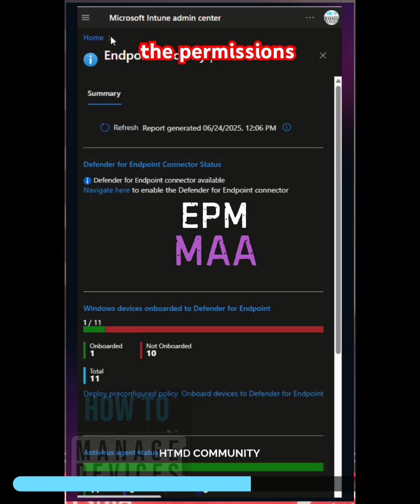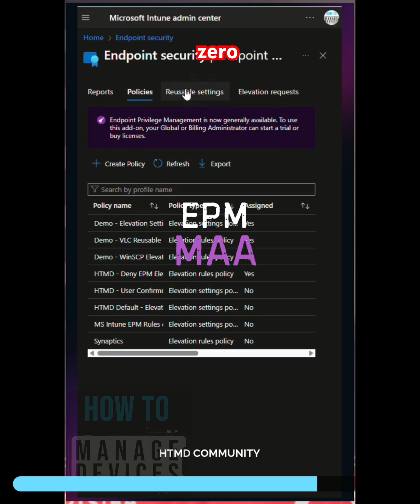Intune Zero Trust Approach with EPM and MAA: From Theory to Reality: Operationalizing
Intune Zero Trust Approach with EPM and MAA msintune From Theory to Reality: Operationalizing

A quick and engaging video showcasing how to move beyond the concept of Zero Trust and implement practical security controls using Microsoft Intune. The video will highlight two key features: Endpoint Privilege Management (EPM) and Multi-Administrator Approval (MAA), demonstrating their role in securing a modern workplace.

Zero Trust Operationalized - Moving from theory to practice with concrete controls like Endpoint Privilege Management (EPM) and Multi-Administrator Approval (MAA).

Are you tired of talking about Zero Trust in theory? Let's make it a reality. With Microsoft Intune, you can move from principle to practice with powerful, concrete controls.

The challenge is real. Balancing security with productivity is tough. How do you grant just-in-time, just-enough access without hindering your users or overwhelming your IT team?

Meet Endpoint Privilege Management, or EPM. It allows your standard users to perform necessary admin tasks without having permanent administrator rights. You define the rules, and users can request elevation for approved applications. This is the principle of least privilege in action.

But what about powerful administrative changes? That's where Multi-Administrator Approval, or MAA, comes in. For critical configurations, like deploying scripts or applications, a second administrator must approve the change. This dual validation prevents unauthorized or accidental modifications, adding a crucial layer of security.

By combining Endpoint Privilege Management and Multi-Administrator Approval in Intune, you're not just talking about Zero Trust—you're actively operationalizing it. Secure your endpoints, control administrative access, and empower your users with confidence.